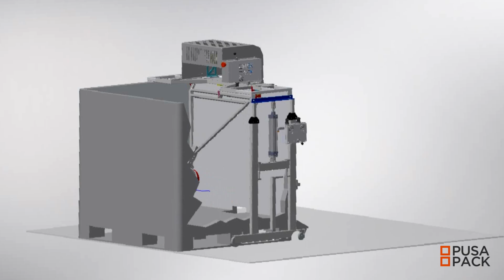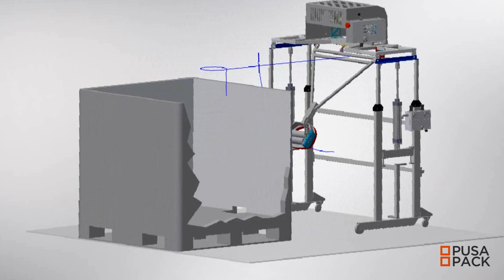SQUIZ Patented System by Pusa Pack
Effective Residue Reduction system for Intermediate Bulk Containers. Squiz improves production costs by reducing the amount of residue inside the liner bag. Specially designed to be used in all type of foldable containers in the market